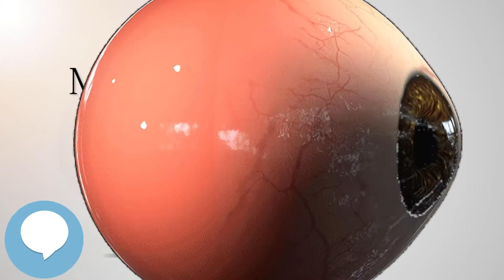Mechanical anisocoria - Your EYEBALLS - EYNTK 👁️👁️💉😳💊🔊💯✅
This video is about "Mechanical anisocoria". This video series is something special. We're fully delving into all things everything and all things about the HUMAN EYE!